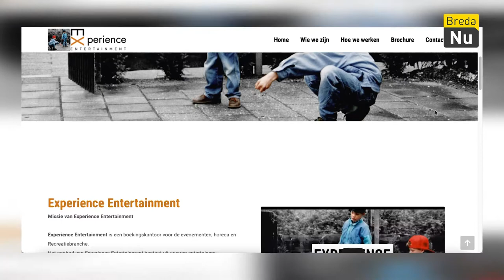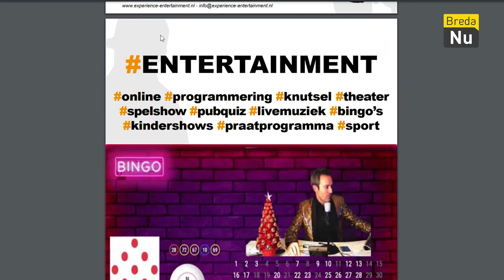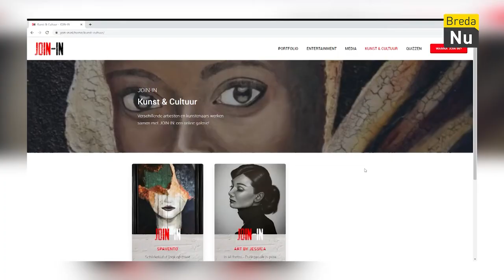Experience Entertainment | De Ondernemer Centraal